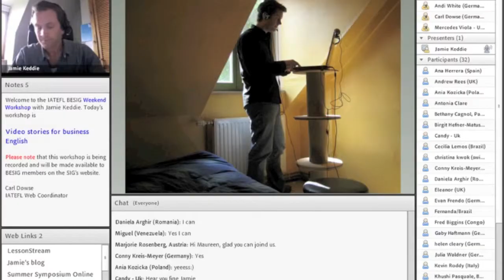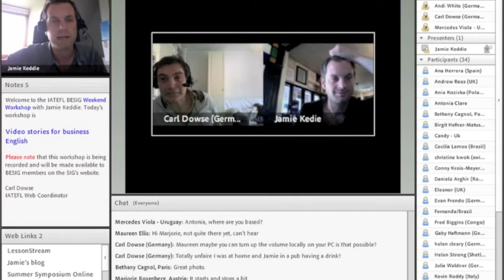Jamie Keddie Clip 1